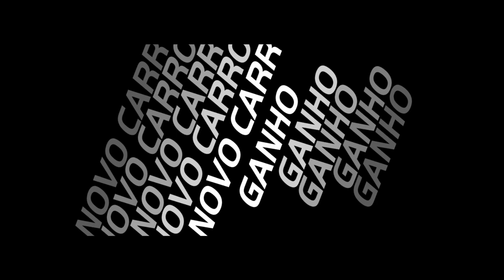Need for Speed: Hot Pursuit #2